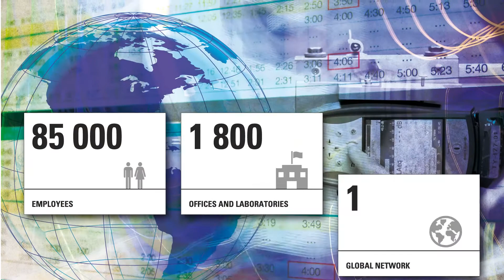SGS Investor Days 2016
Save the date for SGS Investor Days 2016: 27-28 October 2016